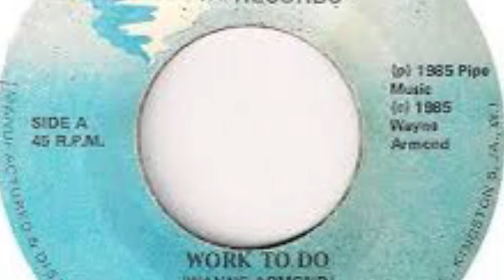Tribute to Lloyd Hemmings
The one and only Lloyd Hemmimgs, reggae artist from Kingston, Jamaica, has passed.

When this man stepped foot on stage and grabbed the microphone, it was powerful and authentic EVERY TIME.

This tribute has audio from a show at Winston’s around 2010 with The Translators. We brought Lloyd Hemmings on stage to sing “Promise Land” by Dennis Brown.

Much love and respect to Lloyds family, friends and fans. We lost a great one.

***I don’t own the rights to any of the images of Lloyd that were used in this edit.

Musicians in this recording: Super Gong on guitar, Gino Bareno on bass, Aviv Cohen on drums, Keith Wyman on keyboards, Luis Small on percussions, Me on keys, and Justin Quiring on Dub Control Tower.